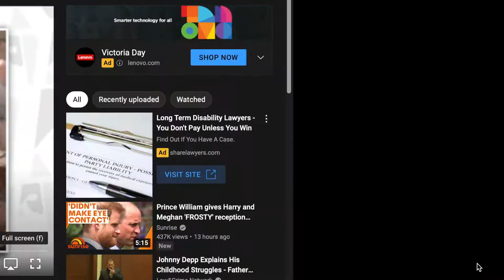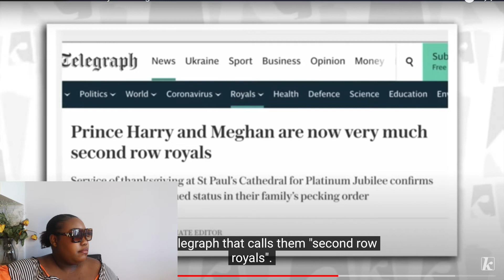NASTY behavior of Harry and Meghan at JUBILEE EXPOSED by body language guy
LAW STUDENT REACTS: NASTY behavior of Harry and Meghan at JUBILEE  EXPOSED by body language guy

legally mundane,LAW STUDENT REACTS: NASTY behavior of Harry and Meghan at JUBILEE EXPOSED by body language guy,NASTY behavior of Harry and Meghan at JUBILEE,law student reacts,prince harry,meghan markle,prince william,kate middleton,royal family,british royal family,duchess of sussex,duke of sussex,duchess of cambridge,duke of cambridge,the body language guy,jesus enrique rosas,british royals,queen elizabeth